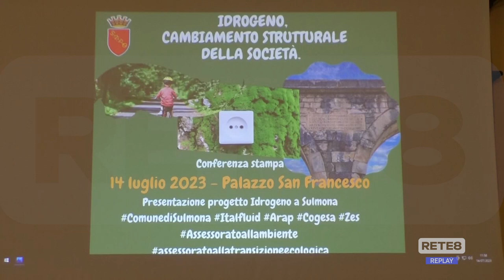Idrogeno Verde - Valle Peligna: ecco il progetto di uno stabilimento